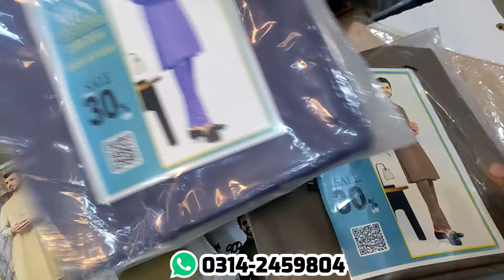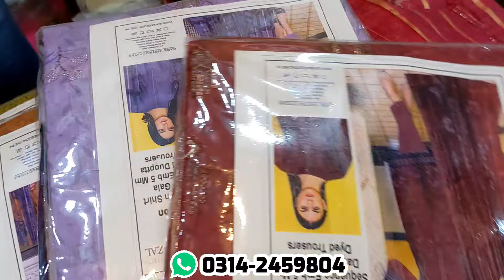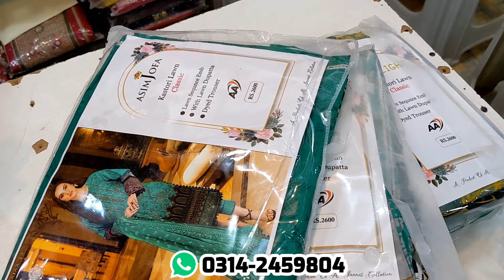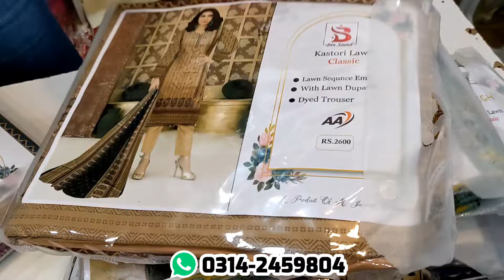Hurry Up! Sale Alert 🤯 || Embroidery 3 Piece Suit Price 700 PKR Only || Ashar Collection Samama Mall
Address: Ashar Collection Shop # G-81, Ground Floor, Samama Shopping Mall, North Karachi, Near Bilal Town Police Station, Karachi.
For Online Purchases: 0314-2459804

Apne karobar ki video banwany ky ly is Number Par Rabta Karen Salman Ghazi 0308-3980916